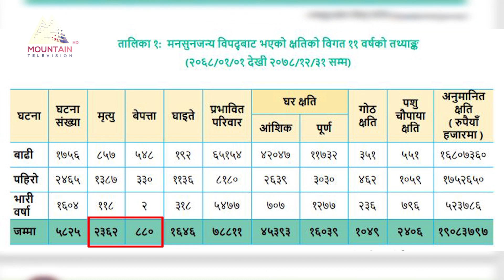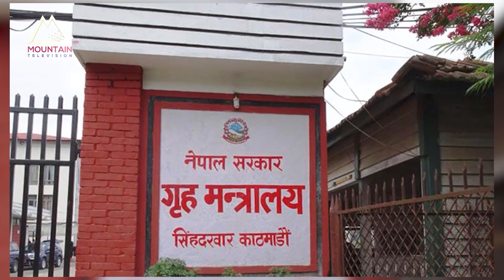मनुसुन सुरुभए संगै मनसुनजन्य विपद्बाट १२ जनाको ज्यान गयो